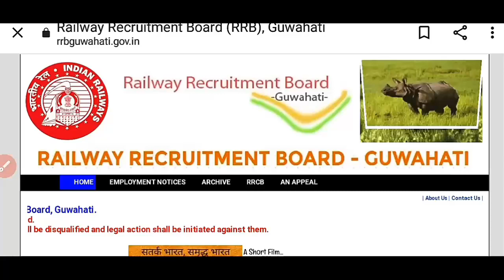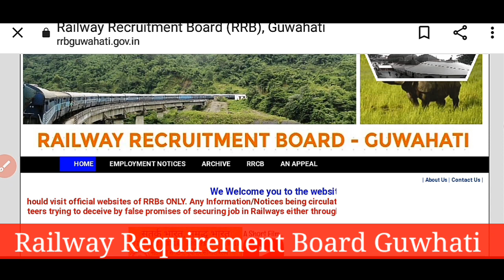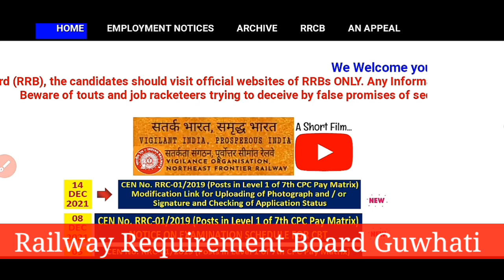ভারতীয় রেলে Gr :- D পোস্টে নিয়োগ || শুন্যপদ:-১৫০০০০ || যোগ্যতা :- 10th Pass || Indian Railway Jobs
freejob alerts
job alert

▶️For Study related Enquiries and Help Please Mail. ⤵️.